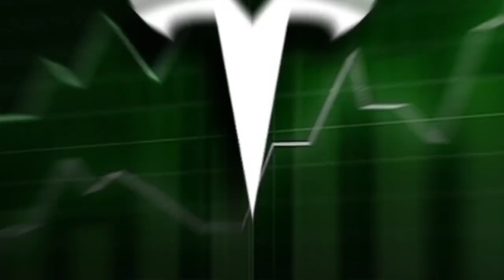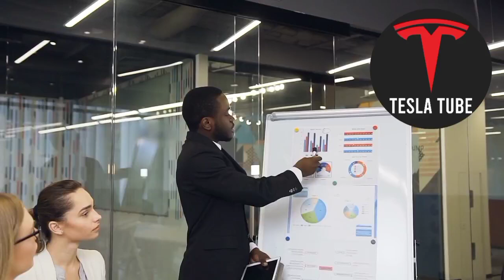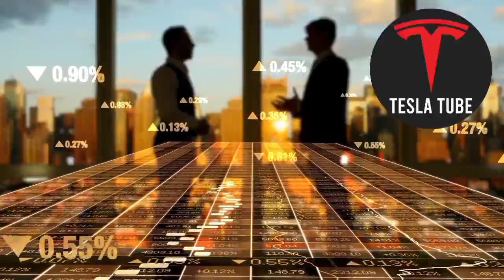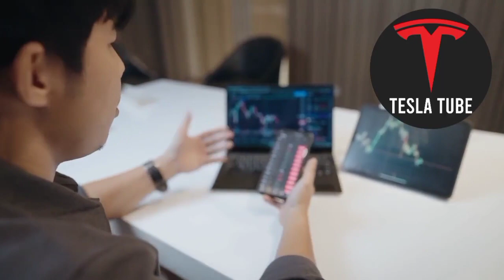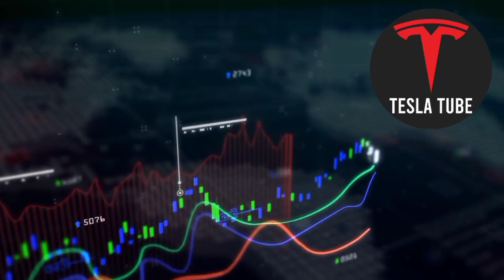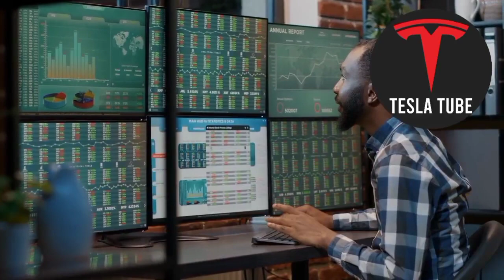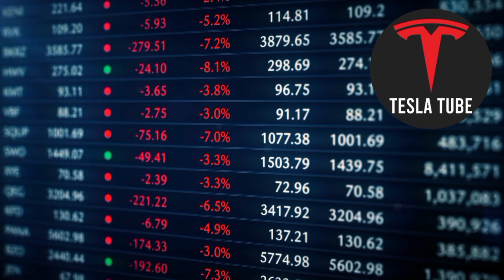Buffett: I Beg You to Buy 10 Tesla Shares and WAIT for THIS - Tesla Stock Price Prediction